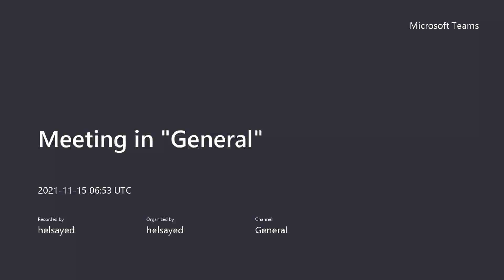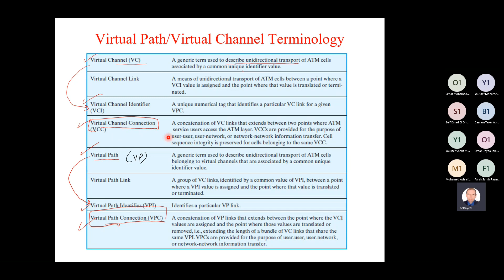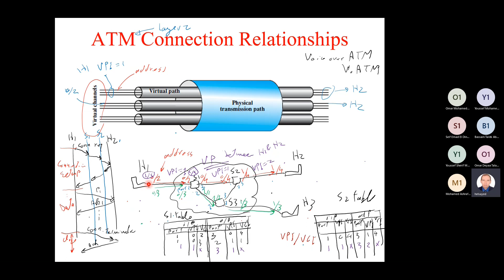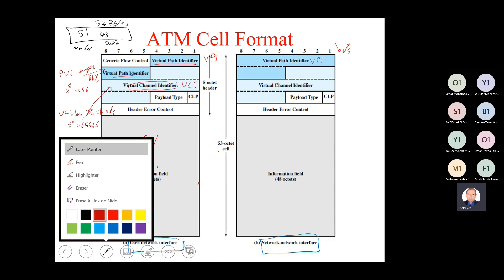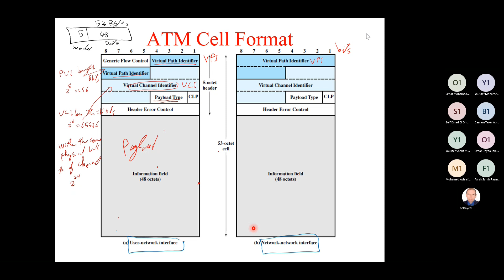Lecture 5 Part 2